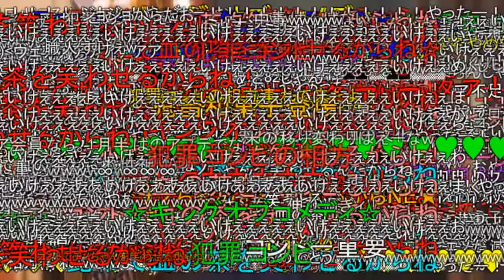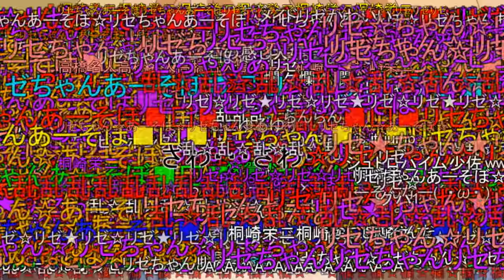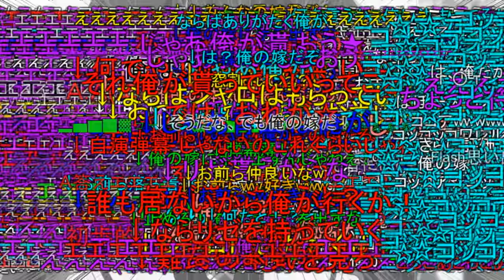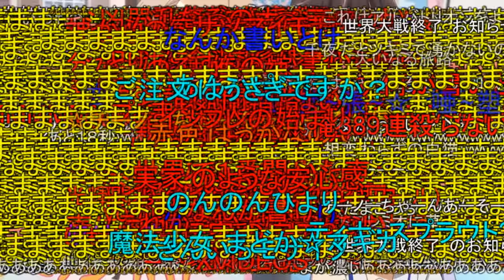【全コメント付き】H.T.ココアはフルフルなのか？最終鬼畜和菓子宇治松・C【音MAD】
取得コメント数:71,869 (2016/10/1までに投稿されたコメント全て)
最大同時表示数:10,000
どうしてもやりたかった全コメント()

アニメ　最終鬼畜妹フランドール・S　ご注文はうさぎですか??　音MAD　第90回音MAD晒しイベント　ご注文はうさぎですか？　逃げ切れなかったミリオン　ご注文はMADですか?　弾幕動画　心愛が叫びたがってるんだ　(`0言0́*)‹ヴェアアアアアアアア